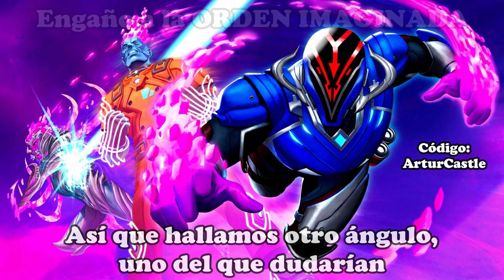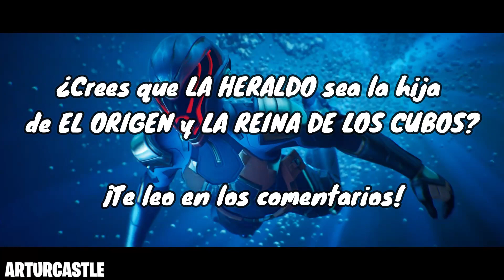¡LA HERALDO es la HIJA de EL ORIGEN y LA REINA DE CUBOS! / HISTORIA TEMPORADA 4 *PARAÍSO* (TEORÍA)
⭐ CÓDIGO: *ArturCastle* en la TIENDA de FORTNITE para la TEMPORADA 4 *PARAÍSO* del CAPÍTULO 3!! 😎

👉UNETE al NUEVO SERVIDOR de DISCORD del CANAL donde encontraras el LINK al SORTEO por PAVOS:

🗣️ ¡¡LIKE, SUSCRIBETE para los 10K SUBS y ACTIVA la CAMPANITA de NOTIFICACIONES para que YOUTUBE te avise cada vez que yo suba un vídeo y puedas ser de los primeros en verlo!!

Tags (Ignorar):
fortnite paradise trailer
fortnite paraiso trailer
secretos trailer paraiso fortnite
historia de la heraldo villana fortnite
el origen y reina de cubos son padres de la heraldo fortnite
teoria la heraldo hija de el origen fortnite
la heraldo es hija de el origen y reina de cubos fortnite
historia de el origen fortnite
historia de la reina de cubos fortnite
reina de cubos es mama de la heraldo fortnite
el origen es papa de la heraldo fortnite
el origen es el rey de los cubos fortnite
el origen y reina de cubos historia fortnite
himno del origen español fortnite
himno de la reina de cubos fortnite
relacion entre el origen y reina de cubos fortnite
analisis trailer paraiso fortnite
fortnite temporada 4 paraiso
historia temporada 4 paraiso fortnite
misiones paraiso parte 1 fortnite
misiones agente jones paraiso fortnite
audios misiones paraiso parte 1
audios la paradigma misiones paraiso
la heraldo nueva villana fortnite
quien es la heraldo villana fortnite
la heraldo vs los 7 fortnite
que es el cromo fortnite
derrotar a la heraldo fortnite
trailer español latino paraiso fortnite
trailer cinematografico paraiso fortnite
trailer de historia fortnite paraiso
trailer de pase de batalla paraiso fortnite
nuevas skins temporada 4 fortnite
spidergwen skin fortnite
brie larson fortnite
paradigma brie larson fortnite
explicacion historia temporada 4 paraiso fortnite
reaccion temporada 4 fortnite
reaccion trailer paraiso fortnite
reaccion trailer temporada 4 paraiso fortnite
trailer paraiso español latino fortnite
historia completa los 7 fortnite
historia completa explicada fortnite
historia completa fortnite español
filtraciones historia fortnite
filtraciones fortnite
secretos temporada 4 paraiso fortnite
teorias temporada 4 paraiso fortnite
todos los secretos de fortnite
teorias fortnite
fortnite lore completo